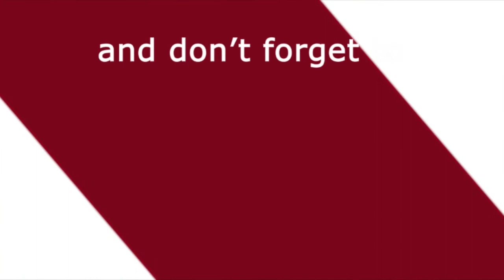लाओस का वो कसीनों जहां खेला जाता है मानव तस्करी का घिनौना खेल | Zhao Wei | Drugs | Media Darbar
आज हम आपको ड्रग्स स्मगलिंग की ऐसी कहानी बताऐंगे जिसे सुनने के बाद आपके रोगंटे खड़े हो जाऐंगे। हम आपको लाओस के एक कसीनों के बारे में बताऐंगे जहां केवल ड्रग्स ट्रेफिकिंग ही नहीं बल्कि बच्चों की वैश्यावृत्ति इन्हें खरीदना बेचना औऱ बाघ हाथी जैसे वन्य जीवों की भी ट्रैफिकिंग होती थी। इस कसीनों में मासूम बच्चों और लड़कियों के साथ ह्यूमन ट्रैफिंकिंग भी होता था। क्या है पूरी खबर इस रिपोर्ट में जो रूचि पाण्डेय द्वारा पेश किया गया है |